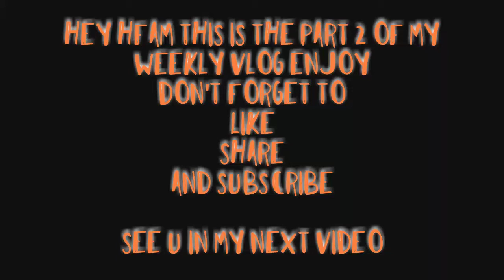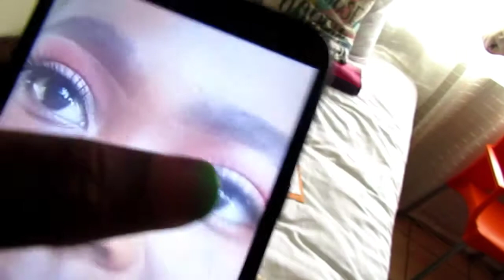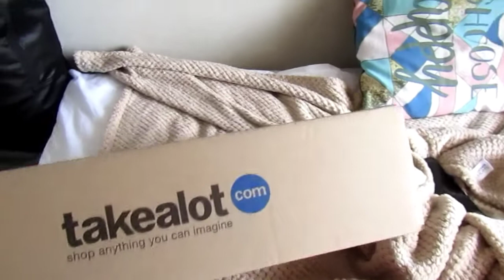Weekly vlog PART 2// CLEAN WITH ME // TAKEALOT UNBOXING